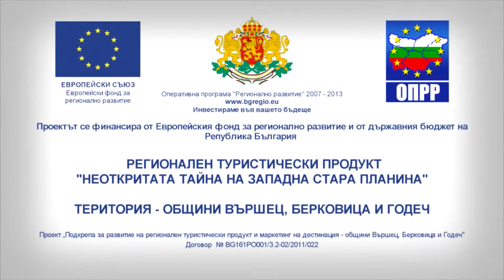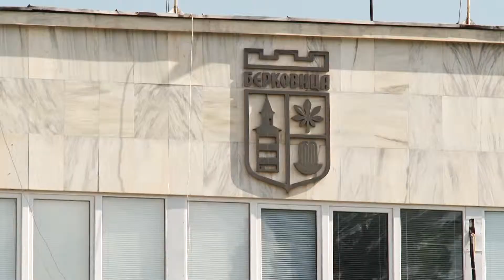Община Берковица - Народно Читалище "Иван Вазов"